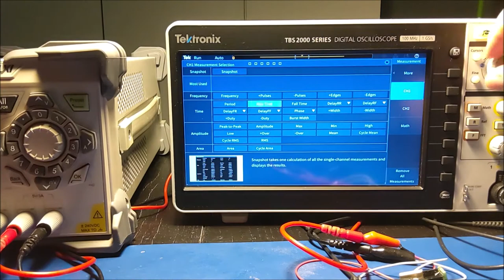Make a Pierce Cristal Oscillator with 1 JFET - oscilloscope captures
For project14, I'm testing a Pierce oscillator circuit with a single JFET.

Capturing the startup of the oscillator, and the peak values.